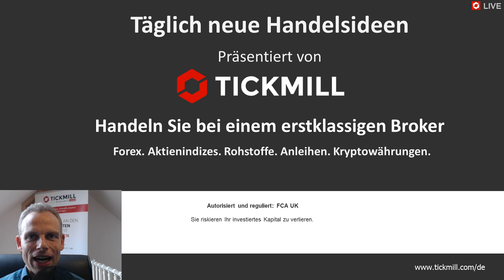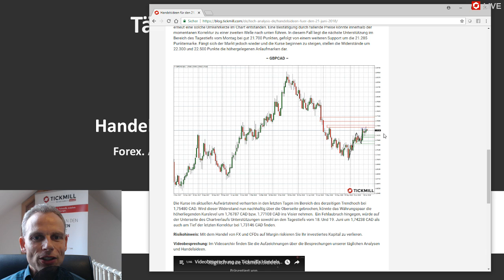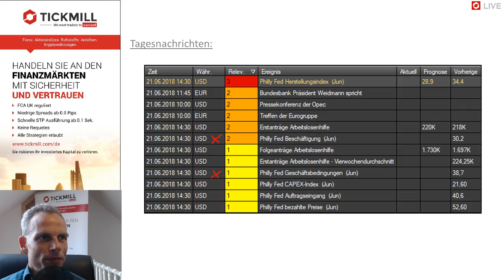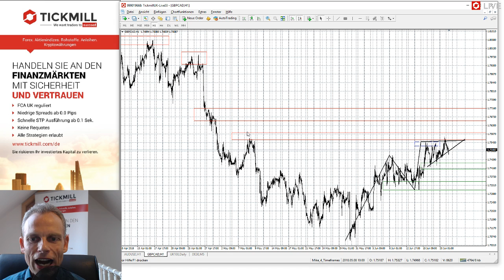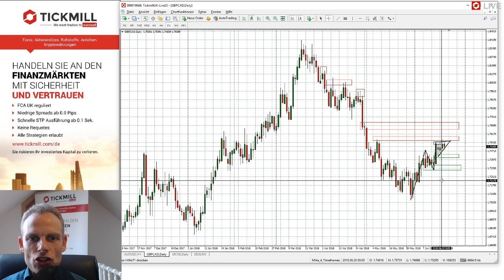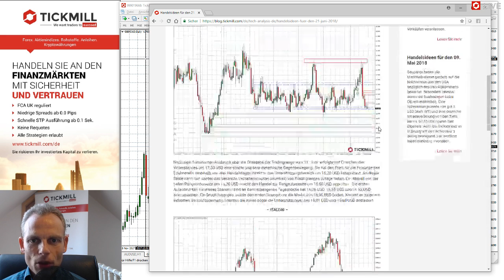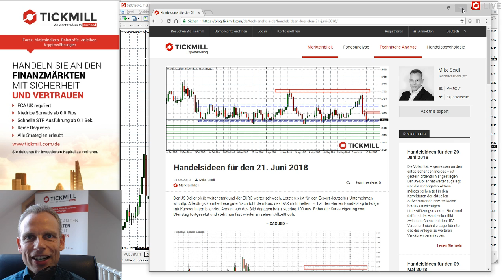Videobesprechung zu Tickmill's Handelsideen für den 21. Juni 2018 mit Mike Seidl